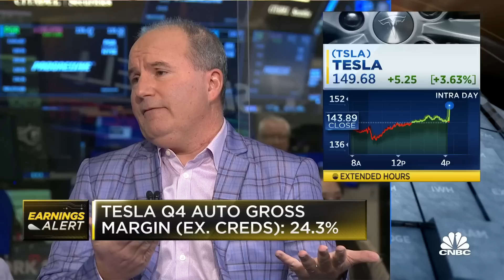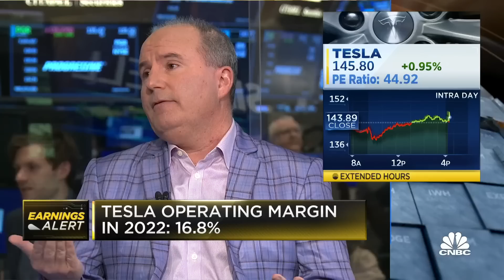Tesla beats on top and bottom lines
CNBC's Phil LeBeau joins 'Closing Bell: Overtime' to report on Tesla's earnings. Wedbush's Dan Ives reacts to the numbers.